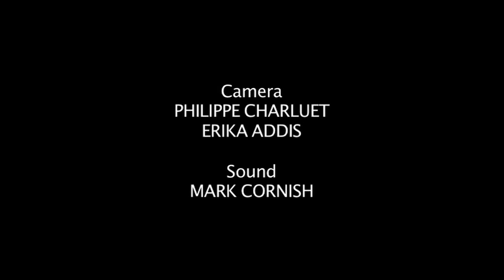Sheherazade (from Body of Work)